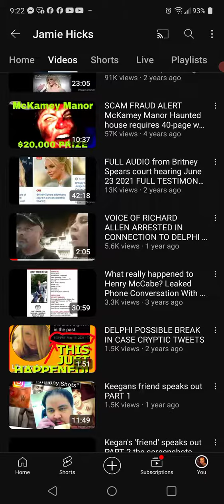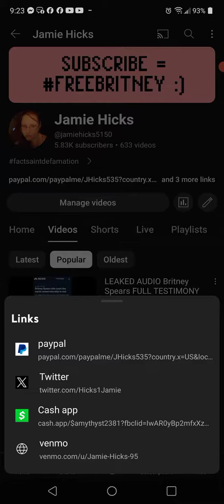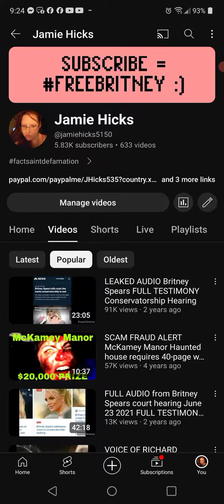I was so hoping richardallen trial would start for my B-day delphi Capricorn Season